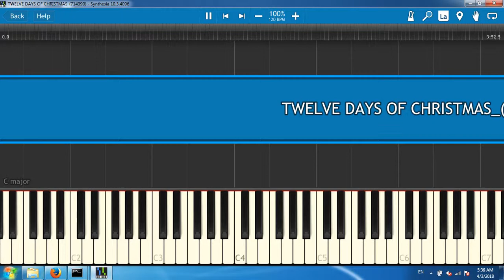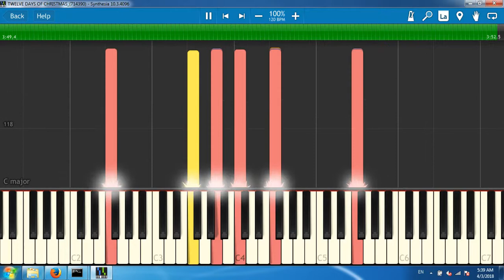TWELVE DAYS OF CHRISTMAS_(714390)[Synthesia piano tutorial]